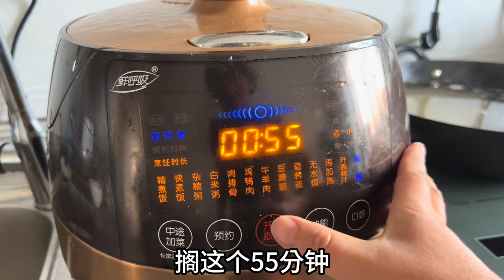儿媳妇做了四个菜，回家和公婆一起吃饭，父母在哪哪就是家，珍惜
大家好，我是农人娟子姐，欢迎大家来到我的频道！
娟子姐和家人生活在一个美丽的小乡村
日子普普通通，忙忙碌碌
娟子姐会在这里记录我们生活日常
教大家如何制作美味的食物